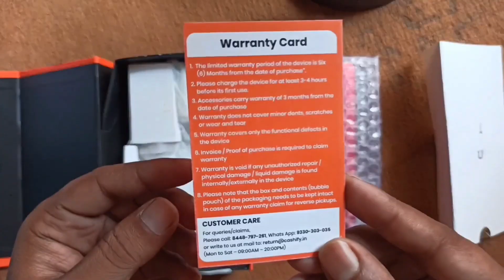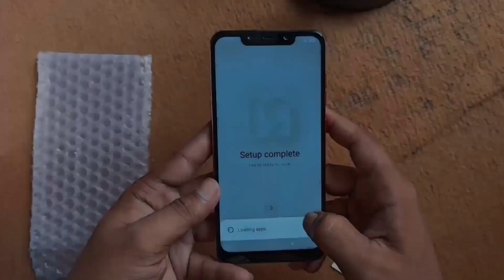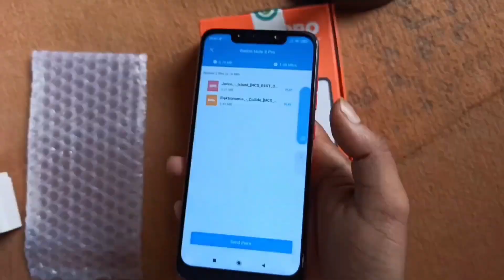Best Gaming Phone Around ₹5000 in 2023 | Flagship Performance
If Your Looking For Gaming Phone for Heavy Graphics Games Around ₹5000.
Then This Video Will Be Your Answer.

Flagship Level Performance.